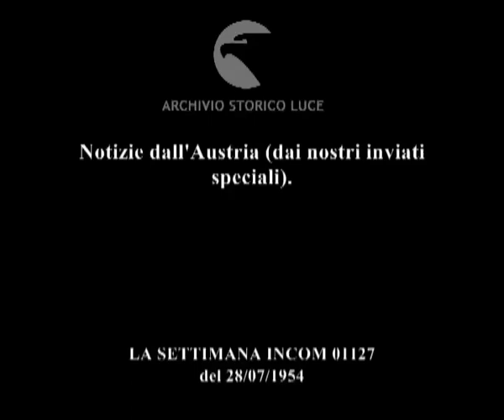Notizie dall'Austria (dai nostri inviati speciali).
Descrizione sequenze:Aeroporto di Ciampino: giornalista della Incom sale sull'aereo diretto a Vienna ; veduta aerea dell'Italia ; l'aereo atterra all'aeroporto di Vienna ; territori dell'Austria colpiti dall'alluvione: violente ondate oltre le rive e le dighe ; il Danubio in piena ; civili e militari organizzano i soccorsi ; un elicottero controlla la zona disastrata ; a città di Linz distrutta dall'alluvione ; case diroccate a Klosternburg ; volontari cercano di alzare un argine con dei sacchi ; campi sommersi dall'acqua ; persone tratte in salvo su una imbarcazione ; due uomini si traggono in salvo su una piccola imbarcazione ; due bambini cercano scampo utilizzando una vasca da bagno come imbarcazione ;